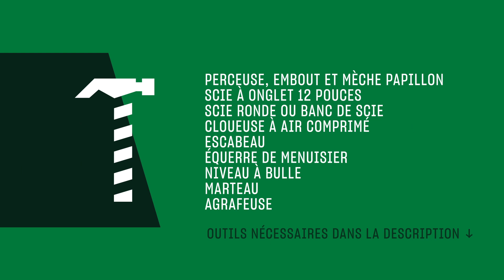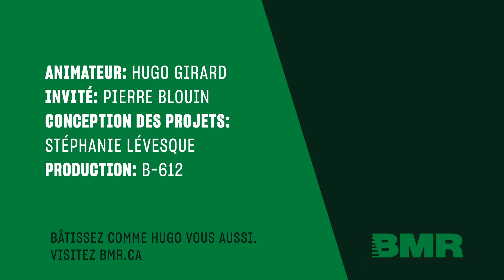Construire une cache de chasse | Bâti comme Hugo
Hugo et son invité vous montrent comment bâtir une cache de chasse simple avec fenêtres coulissantes sur les trois côtés.